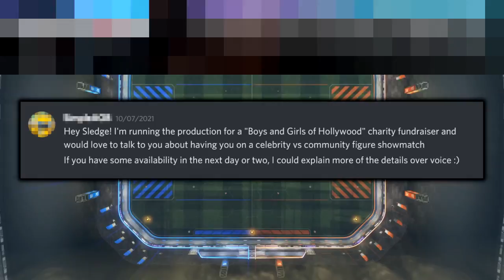I flew to Hollywood to take on Terry Crews in Rocket League!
In this special travel vlog my son (sealking) and I head to Los Angeles California to play in a Rocket League Showmatch against Terry Crews and his son Isaiah! Follow along as we travel from Alberta, Canada to California, USA to participate is special fundraiser for the Boys & Girls Club of Hollywood. Enjoy the fails, highlights, and constant shouting of our 4 games including Rocket League Rumble, Rocket League Heatseeker, and Rocket League Beach Ball.
Who will come out on top, Team Rocket Sledge or Team Terry Crews?

This was originally streamed live on the LANfest Twitch channel.